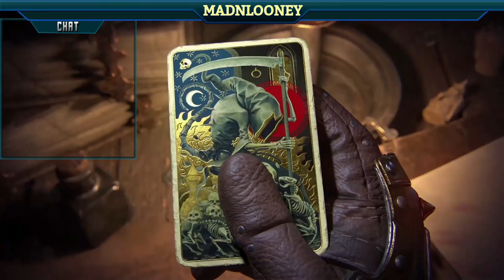Warhammer: Vermintide 2 live stream 18/07/18